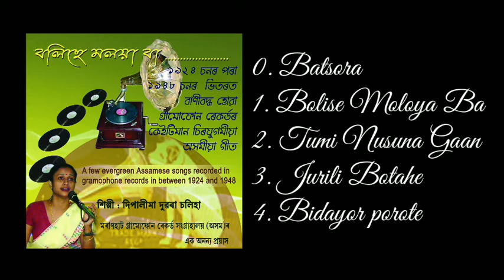Evergreen Assamese Songs Recorded In Gramophone Records, Part-I | Superhit Assamese Song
This album includes a few rare Assamese songs recorded in gramophone records from 1924 to 1950 which have been rerecorded in the voice of Dipalima Dowarah Chaliha on the basis of the lyrics and tune of the original gramophone records preserved by Shri Umananda Dowerah, Founder, Gramophone Records Museum, P.O.-Moranhat, District Sivasagar, Assam, India.
Dipalima Dowarah Chaliha, is an approved artist of Assamese modern song in All India Radio. She was awarded the Best singer award of “Xur Xandhan”, a mega Assamese modern song competition, held in 2007. She was accredited as the best singer of Cotton College in the year 1998-99. Several songs are recorded in her voice in audio cassettes and CDs from her early age.

00. Batsora - 00:00 01.57 (Min)
01. Bolise Moloya Ba - 01:57 04.50 (Min)
02. Tumi Nusuna Gaan - 6:48 04.22 (Min)
03. Jurili Botahe - 11:08 05.44 (Min)
04. Bidayor porote - 16:54 04.23 (Min)
05. Phulu Phulile Jonaye Hahile - 05.42 (Min)
06. Madhabor - 04.52 (Min)
07. Dokhinabori - 04.18 (Min)
08. Hridoy Bidari - 03.50 (Min)

We do not own all the material we were posting on this channal. If you are a copyright owner and want your work to be removed from our channal please contact us viz E-mail or leave us a comment bellow and we will remove your material right away.
          Please do not opt for a Youtube strik.